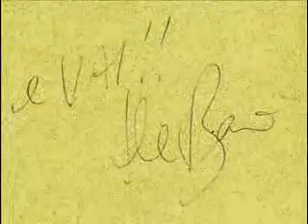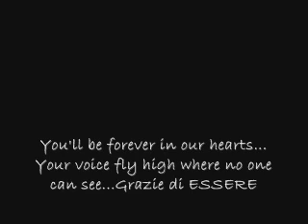ONDE ( Alex Baroni )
Alex Baroni song!!
In Alex Baroni's memory sang KODY

Lascia un "Mi piace" ed un commento se il video ti è piaciuto;
ma anche se non ti è piaciuto lascia un tuo commento e dicci
come possiamo migliorare, perchè Il tuo sostegno è importante
per farci crescere :D